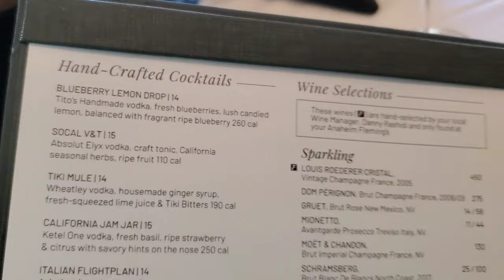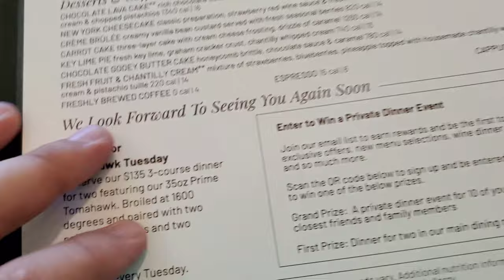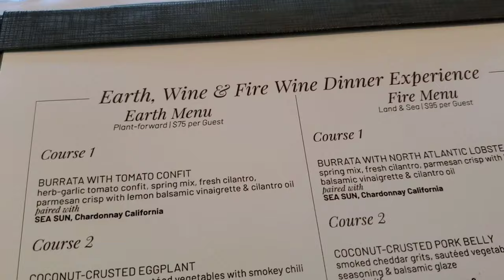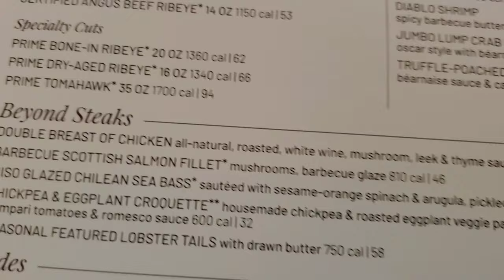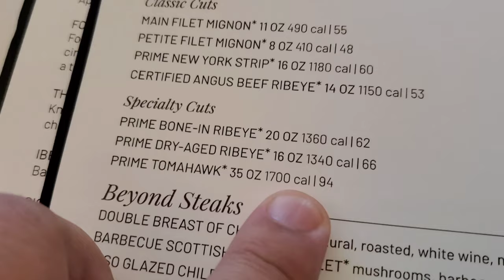Eating At Fleming's Near Disneyland With Harold The Handyman And Gaby